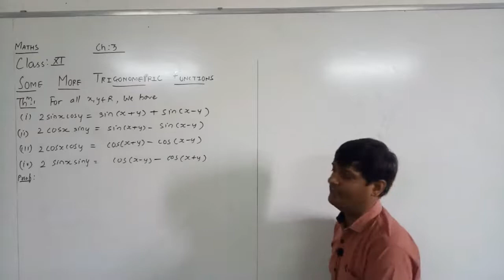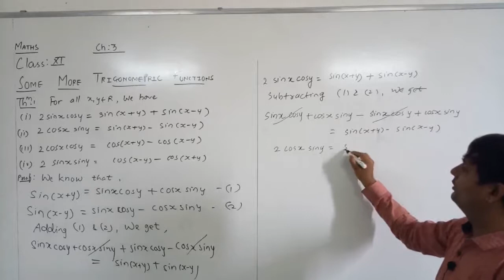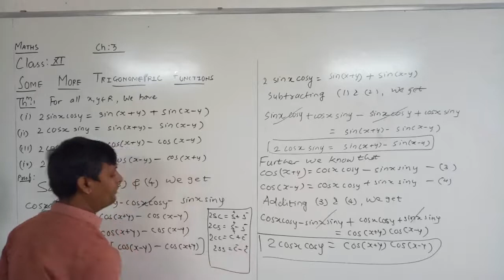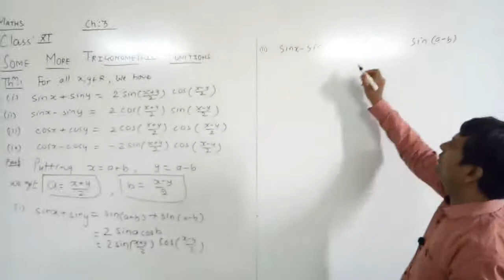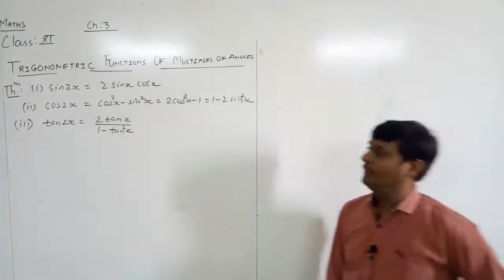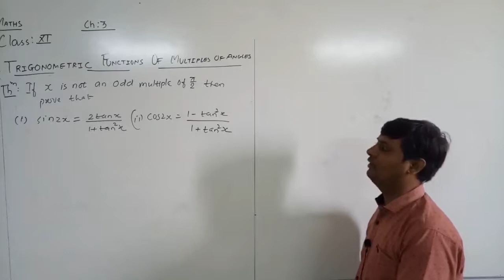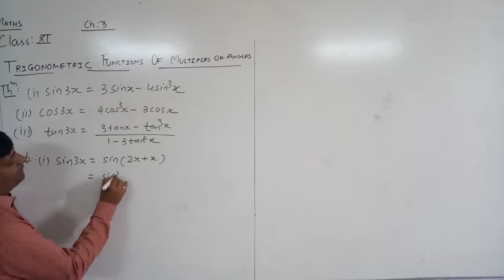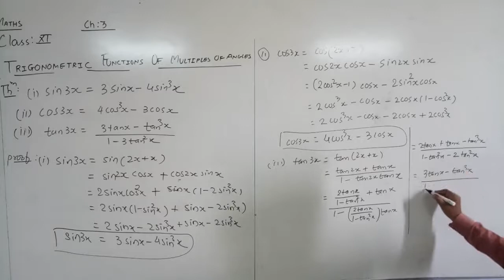Trigonometric Functions |Ch-3|| Class -11